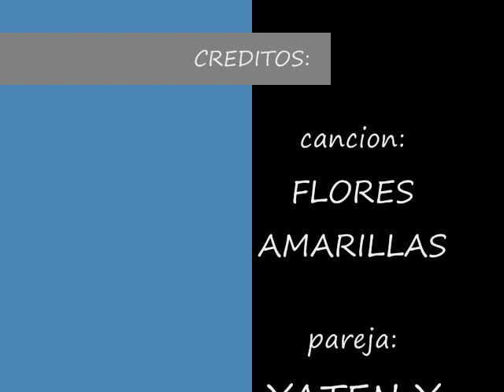yaten x mina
un video dedicado a la pareja mas linda de sailor moon YATEN y MINA con una cancion d eiza gonazlez disfruntelo!!
y ojala que les guste